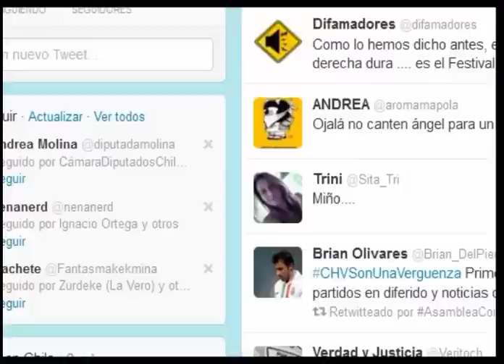Los Bunkers "cancion para mañana"